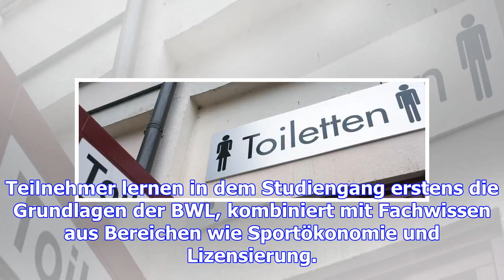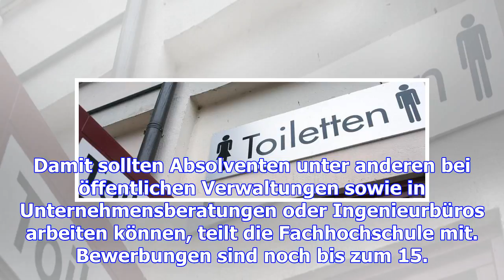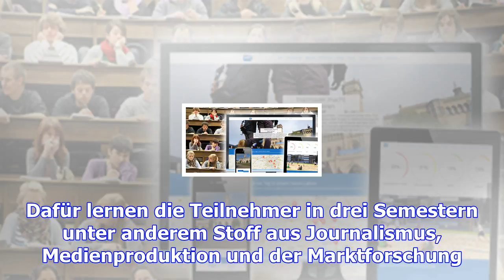Neue studiengänge – master in smart city solutions oder sport-management – haz – hannoversche allge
Neue studiengänge – master in smart city solutions oder sport-management – haz – hannoversche allgemeine
Neuer Bachelor für internationales Sport-Management Die International School of Management (ISM) bie...